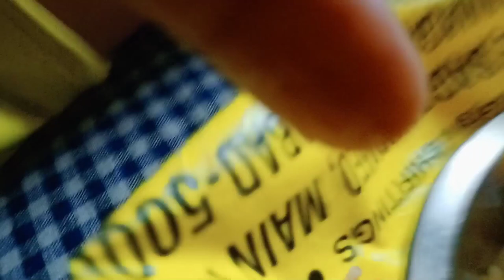chicken 🐔🐔🐔🍗🍗🍗😊😊🤪🤪😋😋😨😨@Chwamiki_khlem please like share and subscribe